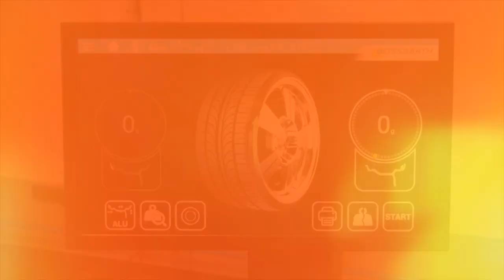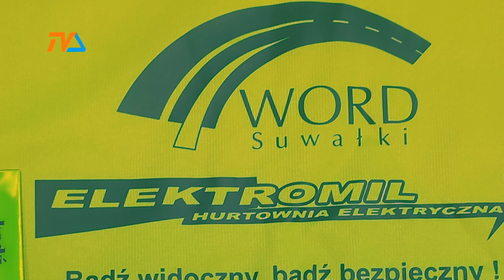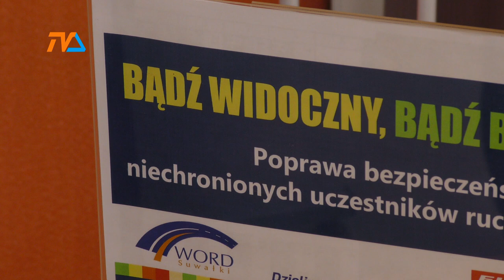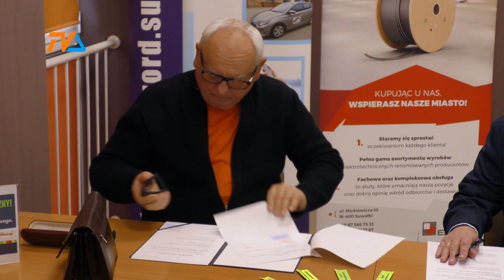Bądź widoczny - to w twoim interesie! |TV SUWAŁKI